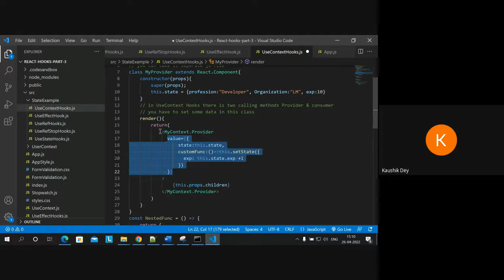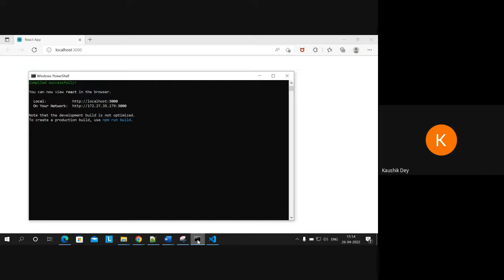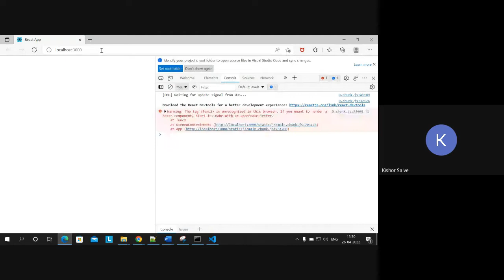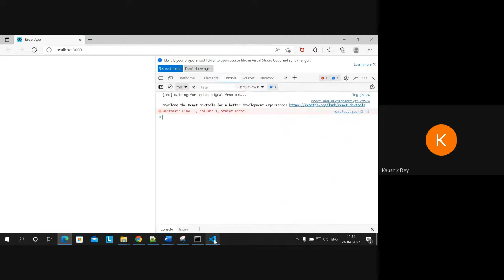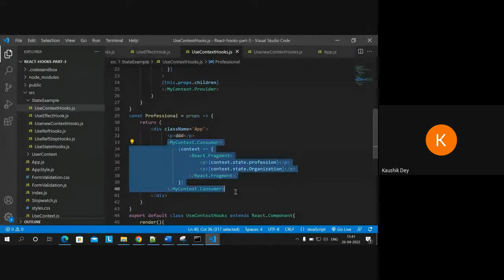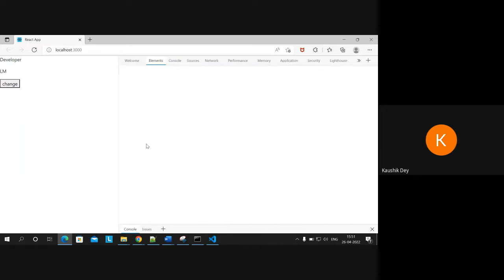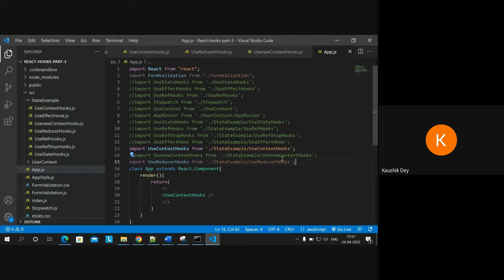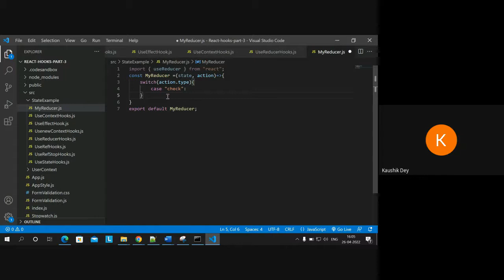Angular to react Conversion Training - 12